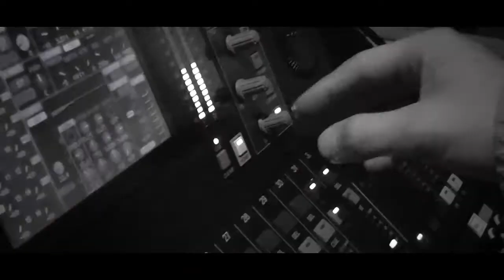Church of Grace Technical Department - GYMfilm